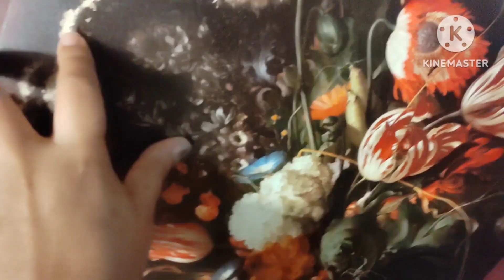مشترياتي من اكسيون 🥰Action